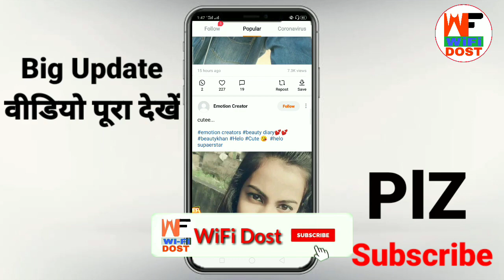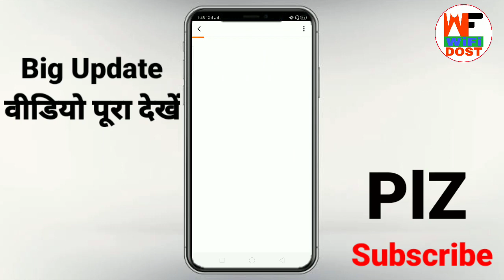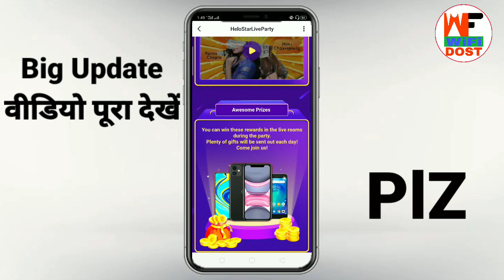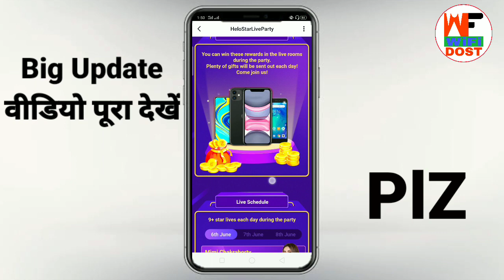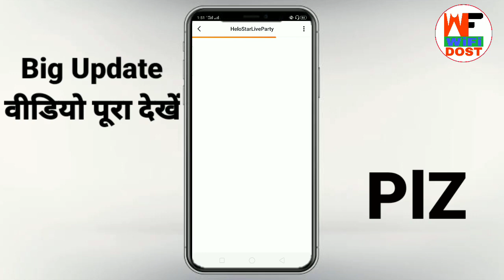helo new update | helo app new event | hello new event | helo new offer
🔴 My Use 🔴